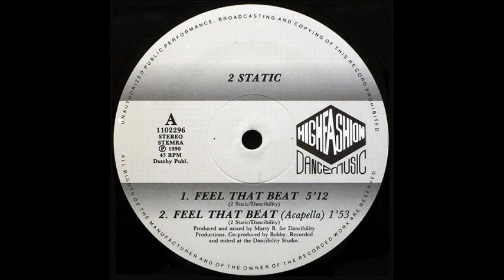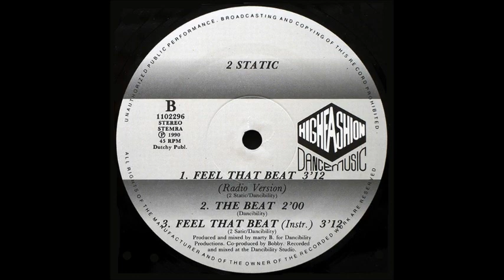2 static ( feel that beat ) club mix 1990